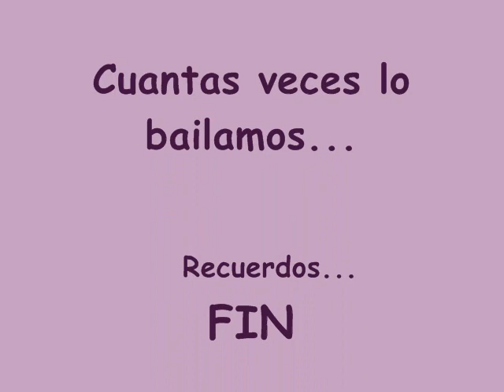La Lupe (Que Te Pedí)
Del Compositor Gabriel Luna de La Fuente (Mexico / Tacubaya D.F. ( 1909 /+ 1954) )